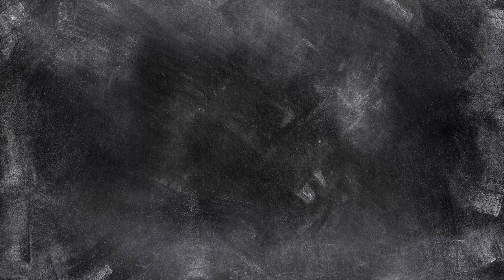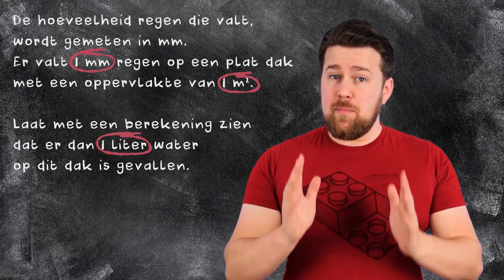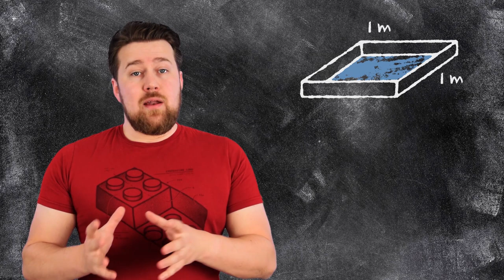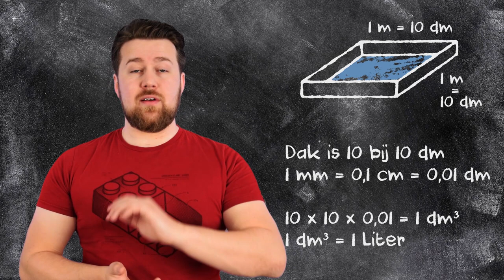Wiskunde examen GL/TL 2019 - Opdracht 5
Oefenen voor het wiskunde examen?
In deze video leggen we opdracht 5 van het wiskunde examen GL/TL (tijdvak 1) uit 2019 stap voor stap uit.